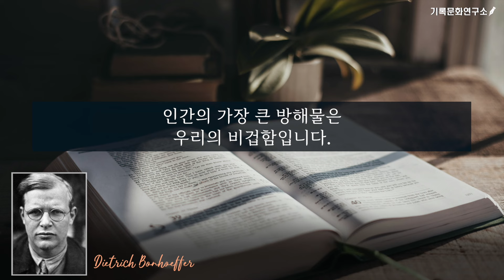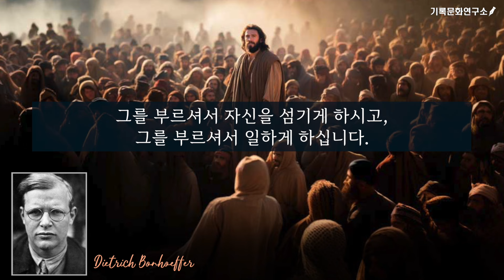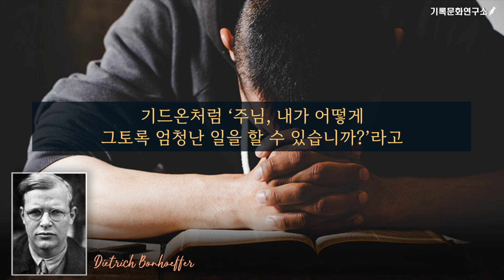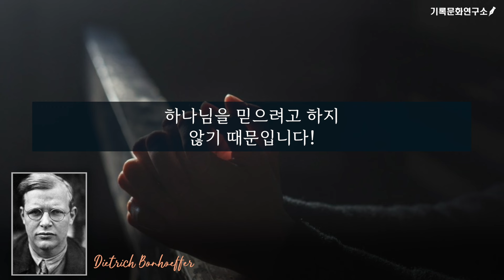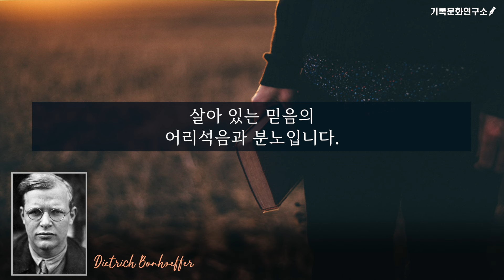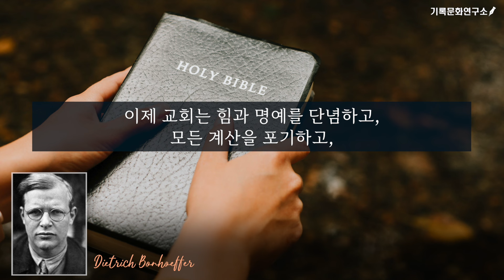[본회퍼의 설교] 오늘날의 기드온들에게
▣ 기록문화연구소 사역 후원
[IBK기업은행(기록문화연구소)] 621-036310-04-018

디트리히 본회퍼 목사가 사사기 6:15, 7:2, 8:23절을 본문으로 전한 메시지.

기드온이 승리하고, 교회가 승리하는 것은 오직 믿음만이 승리하기 때문입니다. 하지만 기드온이, 교회가, 우리가 승리하는 것이 아닙니다.  승리는 하나님의 것입니다.

십자가는 세상을 이깁니다!

**이 영상은 [디트리히 본회퍼 설교집](복있는 사람)의 내용으로 만든 것입니다.